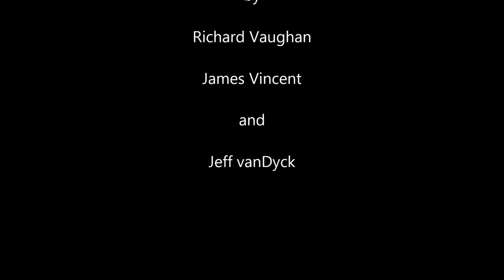Principality of Serbia campaign Part 3 - Stainless Steel Historical Improvement Project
Principality of Serbia campaign Part 3 with the Stainless Steel Historical Improvement Project (SSHIP). SSHIP is a total conversion submod for Stainless Steel, itself a total conversion mod for medieval II Total War. It is still in beta phase v.0.92.

Conquest of Ragusa.